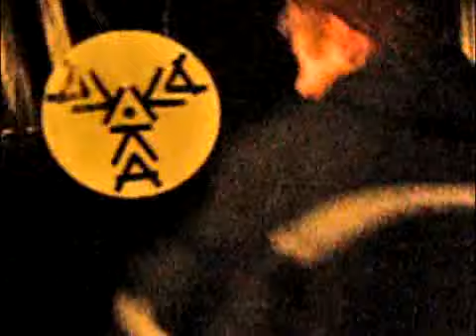Zavodnoy Pistolet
Atsky Shum noise festival, kaKAka club, Orel, Russia, sept 22, 2007